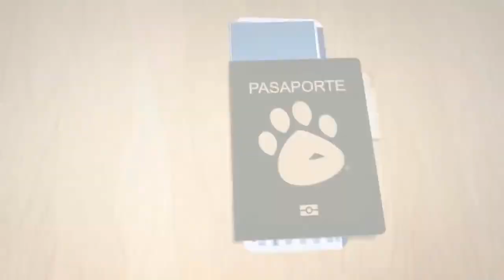Perfil: Concluye la Feria de León 2018